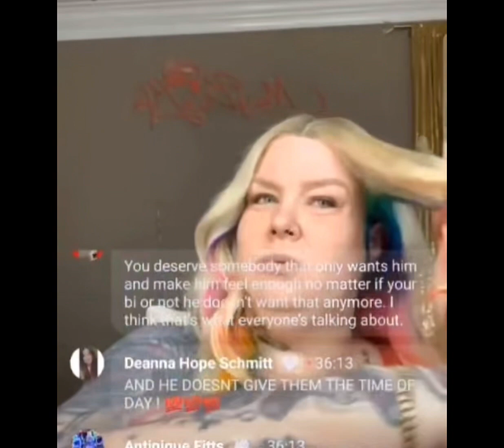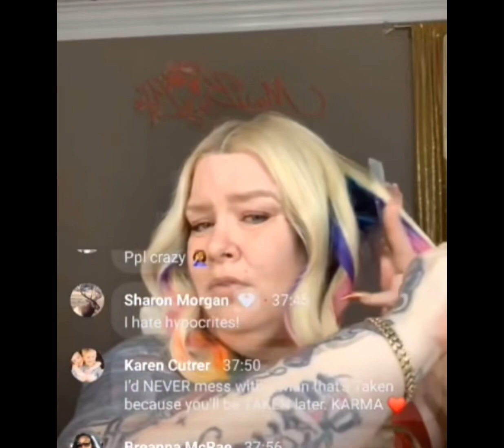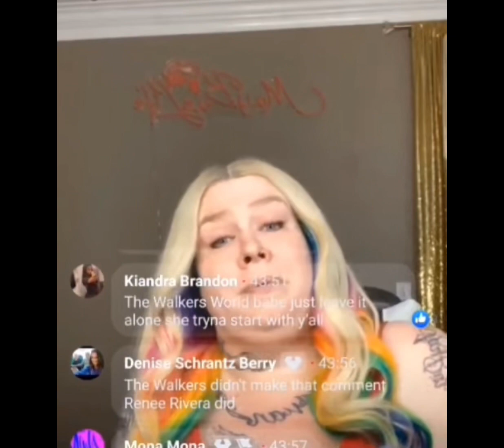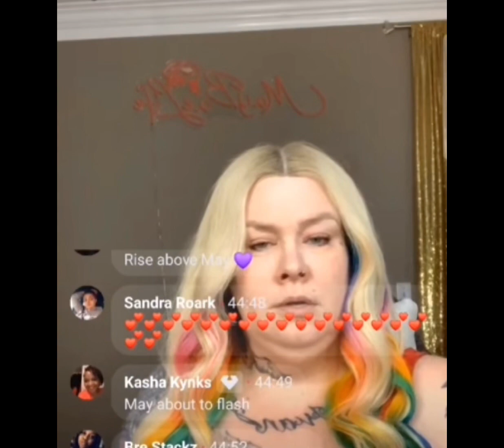🚨May goes in on The Walkers!👀‼️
Facebook.com/xo.EmmeTV